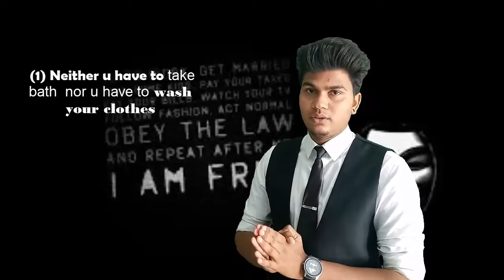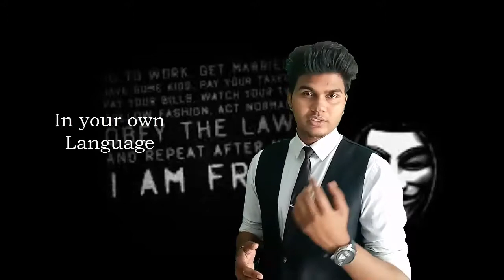Kya karna chahiye agar kisi k saath RAPE ho jaye to/ what to do if rape is committed with someone?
PRODUCER: Mr. Karambir Singh
FASHION DESIGNER : Sheetal
DIRECTOR : The intro of  videos  directed